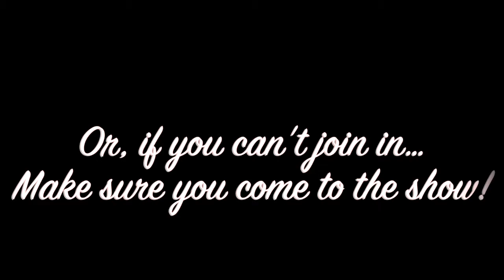Gangshow Promo Video 2014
Letchworth & Baldock District Gangshow Promo Video 2014